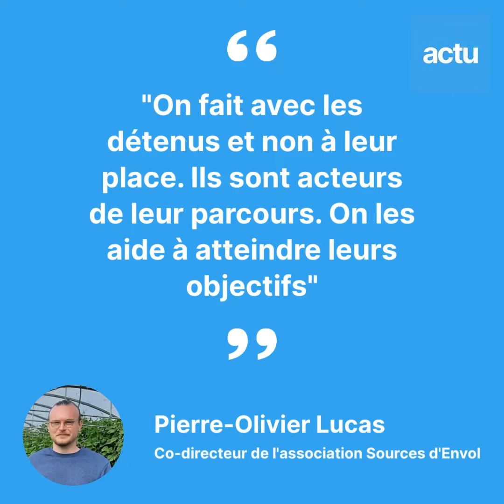Les détenus de la ferme de Ker Madeleine préparent leur sortie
Reportage au sein de la ferme maraîchère de Ker Madeleine, à Saint-Gildas-des-Bois. Depuis plusieurs mois, des détenus, en fin de peine y sont accueillis, afin de préparer leur sortie et de les préparer à la vie en liberté. Ils s'appellent Eric et Baptiste et sont entourés par cinq encadrants de l'association Sources d'envol et du mouvement Emmaüs et d'une vingtaine de bénévoles.